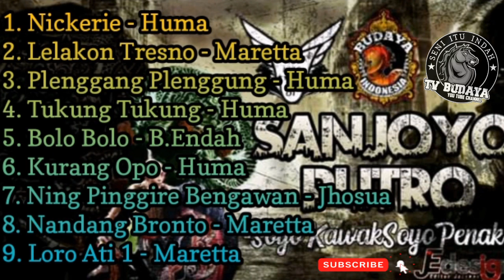TANPA IKLAN - FULL LAGU JARANAN SANJOYO PUTRO VOL.1